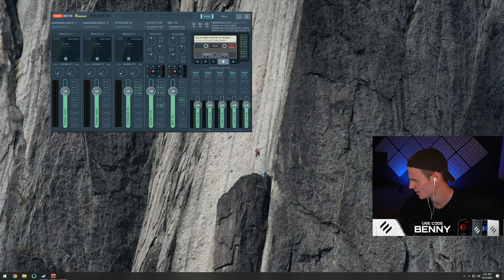Benny's Microphone Explodes Mid Game Of Crucible.. LOL